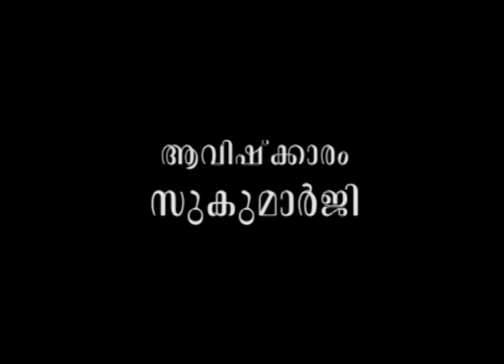പക്കംനോക്കി ഞണ്ടുപിടിക്കുന്നവന്റെ അറിവ്